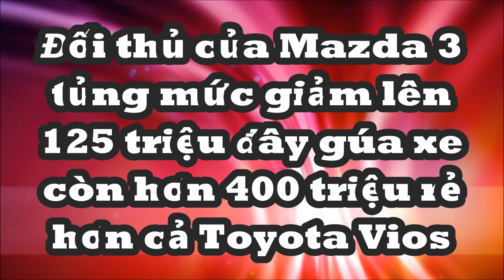Đối thủ của Mazda3 tung mức giảm lên 125 triệu đẩy gía xe còn hơn 400 triệu rẻ hơn cả Toyota Vios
Hiện một đại lý MG ở khu vực Tp. Hồ Chí Minh đang ưu đãi đến 125 triệu đồng, bao gồm tiền mặt và phụ kiện, cho khách hàng mua mẫu xe MG5. Nhờ đó, giá lăn bánh của mẫu sedan hạng C này chỉ còn hơn 400 triệu đồng.